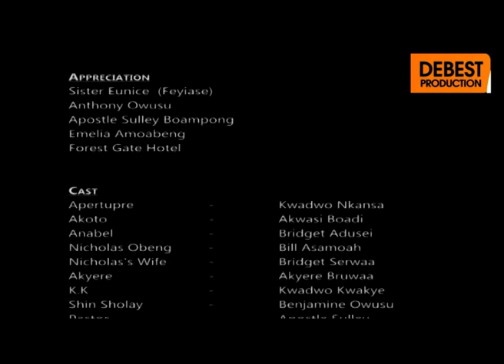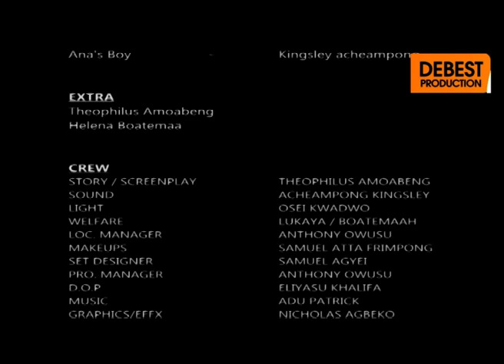FANIEST WHEN BILL ASAMOAH PAIN BEGAN OBI ADEE episode 10 👫💔AKROBETO, KWADWO NKANSAH